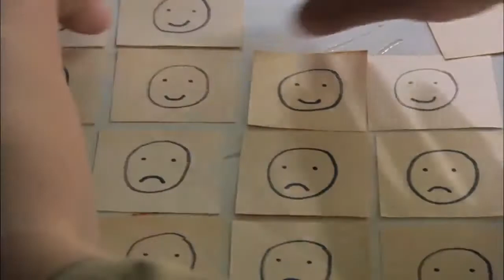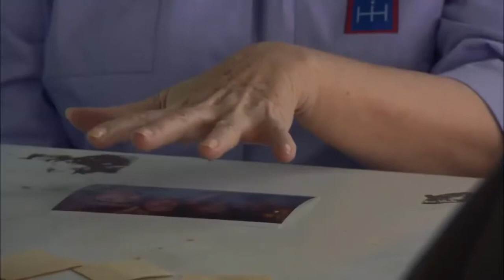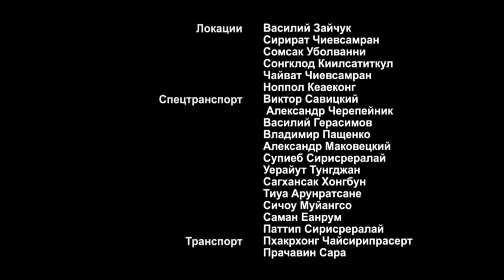INCREDIBLY ATMOSPHERIC MOVIE! IT 'S IMPOSSIBLE TO BREAK AWAY! Island of The Unwanted! Episode 16